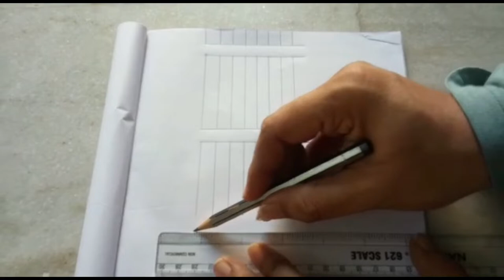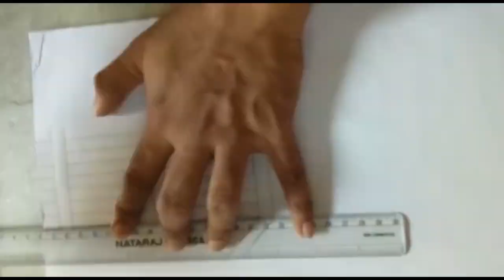Home series|| Grills design chesam|| kitchen and crockery unit making|| interior designing of 3bhk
Hello everyone.. here is my new video.